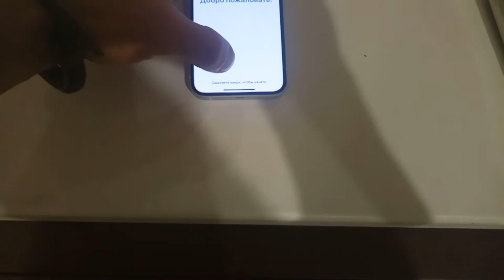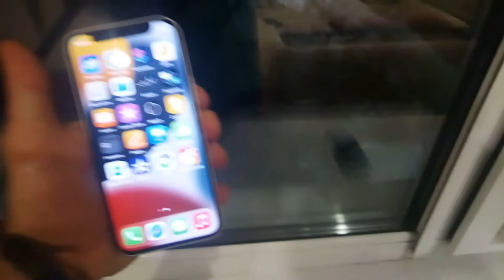Самый компактный функциональный самартфон! удобный маленький. iPhone 12 13 mini в 2022 год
iPhone 12 13 mini Самый компактный функциональный самартфон!
,, Снегурка ,, подарила мне iPhone к 2022 году.
iPhone каждому мужику в подарок от самки !  Именно так и будет, если вы будите предьявлять такие требования к женскому полу, потому что именно мы, мужчины, этого дстойны, те кто всё творит и создаёт в этом мире...